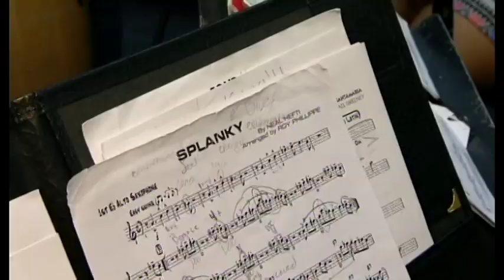Golden Apple Awards: Roosevelt Griffin